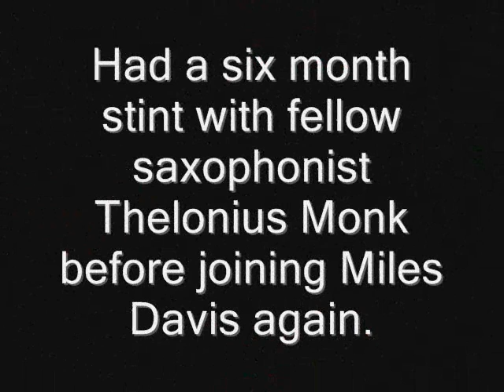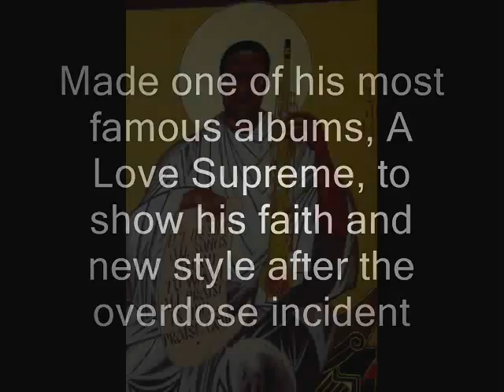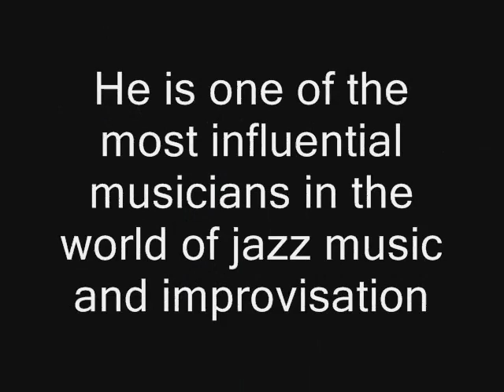John Coltrane Biography (Song-Giant Steps)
A short little movie I put together for a history project on jazz saxophonist John Coltrane set to his famous song Giant Steps.